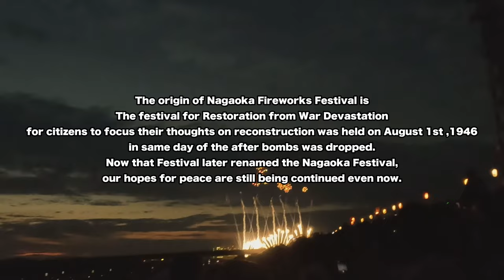4k Nagaoka Fireworks Festival 2023: Hanabi Sky Magic - Full Display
Immerse yourself in Japan's mesmerizing Nagaoka Fireworks Festival 2023 with this complete 2-hours showcase. From traditional firework displays to modern innovations, witness a spectacle that lights up the night sky.

★目次★
00:05 About Nagoka Hanabi Fireworks
00:30 Program 1 : Niagara Big Star-Mine / Company : ON•YO•NE＆ NCT
02:22 Program 2 : Vesuvius Big Star Mine / Company : TOA/KAZOKU-SOU TOA
03:48 Program 3 : Size 10 39 fireworks / Company : OI Co.,Ltd
05:47 Program 4 : Size 10 69 Fireworks / Company : Sorimachi Group
07:22 Program 5 : Vesuvius Big Star Mine / Company : HOKUETSU Corporation / HOKUESTU GROUP
09:13 Program 6 : Super Big Vesuvius / Company : CHUESTUKOGYO
10:30 Program 7 : Vesuvius Big Star Mine / Company : eTRUST
12:26 Program 8 : Tenchijin Fireworks / Company : Several official sponser
15:12 Program 9 : Special Star Mine / Company : ECHIGO SEIKA, CO.,LTD
16:03 Prgoram 10 : Super Big Vesuvius / Company : UNION TOOL CO.
17:36 Program 11 : Vesuvius Big Star Mine / Company : CRESCO
19:02 Program 12 : Vesuvius Big Star Mine / Company : TNN
21:23 Program 13 : Size 10 (20), Size 20 (1) / Company : RIVERSIDE SENSHU
22:34 Program 14 : Ultra Wide Star Mine / Company : IWATSUKA CONFECTIONERY CO.,LTD.
23:35 Program 15 : Vesuvius Big Star Mine / Company : Fukuda Group
24:31 Program 16 : Vesuvius Big Star Mine / Company : NISSAN SNW
26:15 Program 17 : Vesuvius Big Star Mine / Company : WFB Niigata
27:13 Program 18 : Super Big Vesuvius / Company : AIRMAN
29:06 Program 19 : Phoenix-hanabi (Prayers) / Company : Several Sponsers
34:52 Program 20 : Vesuvius Big Star Mine / Company : MARUSHICHI
36:04 Program 21 : Vesuvius Big Star Mine / Company : Kihou/MIYASHITA ELECTRIC CONSTRUCTION
37:06 Program 22 : Super Big Vesuvius / Company : Seven-Eleven/ Seven Bank
38:39 Program 23&24 : Naiagara/ Big size / Company : NEW LUCKY / YOSHINOGAWA
40:18 Program 25 : Vesuvius Big Star Mine / Company : NANBA VISIONARY
41:31 Program 26 : Vesuvius Big Star Mine / Company : UEKI
42:35 Program 27 : Vesuvius Big Star Mine / Company : KOMERI
44:01 Program 28: Big Miracle Star Mine / Company : Watanabe Group
45:27 Program 29 : Special Star Mine / Company : NIIGATADOU
47:02 Program 30 : Super Big Vesuvius / Company : JAPEX
48:24 Program 31 : Vesuvius Big Star Mine / Company : Club Tourism International Inc.
49:08 Program 32 : Hometown is one / Company : Several Sponsers
52:12 Program 33 : Special Star Mine / Company : Hitz (Hitachi Zosen)
52:47 Program 34 : Super Big Vesuvius / Company : NEXCO EAST
54:13 Program 35 : Super Big size Firework / Company : Echigo Kotsu
55:04 Program 36 : Super Big Vesuvius / Company : HOKUESTU METAL CO., LTD.
56:19 Program 37 : Special Star Mine / Company : Mezaki Group
57:07 Program 38 : Vesuvias Big Star Mine / Company : Komatsu Ironworks
58:09 Program 39 : Kome Hyappyo Fireworks / Company : TDK-Lambda Corporation

Enjoy the brilliance of Japanese craftsmanship, artistry, and tradition encapsulated in this visual extravaganza.